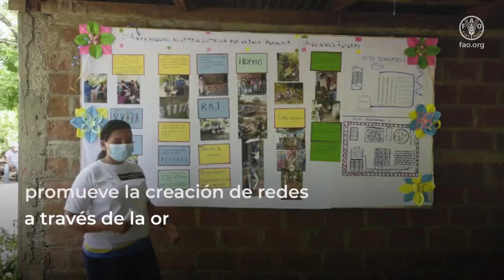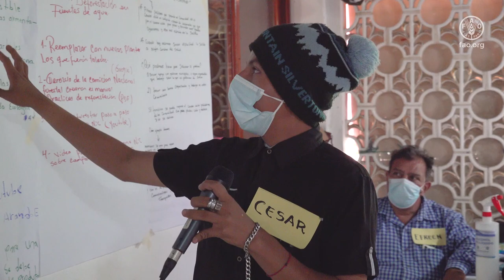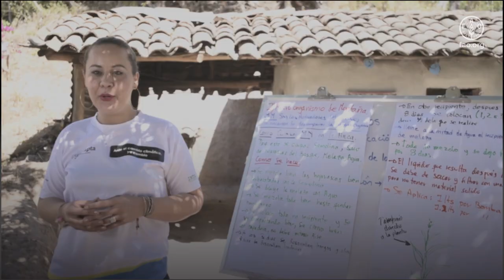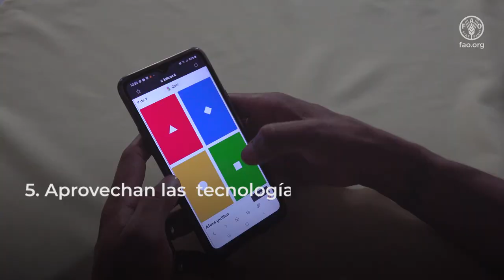Red Adapta Jóvenes Nicaragua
La Red de promotores agroambientales "Adapta jóvenes" busca empoderar y capacitar a jóvenes rurales de Nicaragua para realizar acciones que contribuyan al desarrollo comunitario y a promover medidas de adaptación ante el cambio climático.
El proyecto Agriadapta implementado por INTA, MARENA y FAO en Nicaragua con financiamiento de la Agencia Suiza para el Desarrollo y la Cooperación (COSUDE) ha promovido la conformación de la Red Adapta Jóvenes (RAJ) integrada por más de 400 jóvenes que trabajan en 65 comunidades de 10 municipios del Corredor Seco nicaragüense, quienes a través de la organización comunitaria participan en constantes procesos de capacitaciones para empoderar a lideresas y líderes comunitarios, fomentando el relevo generacional y el cuido del medio ambiente.